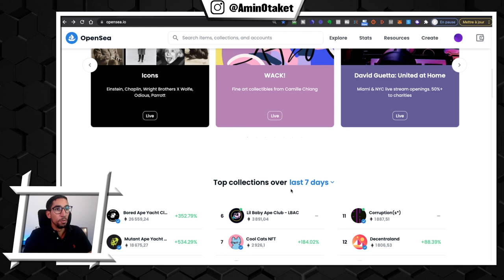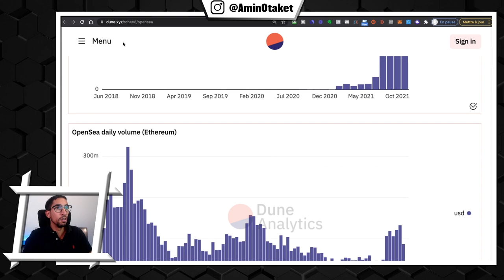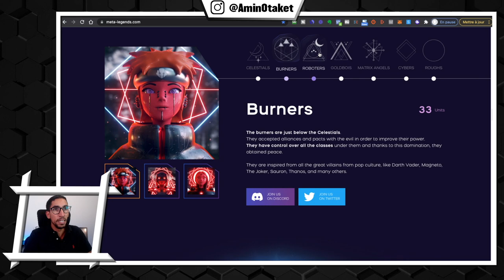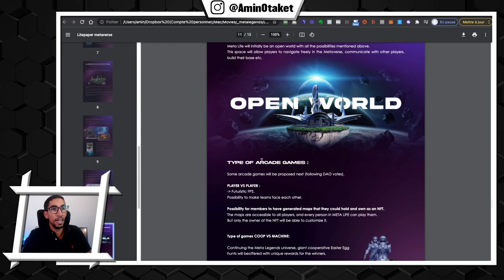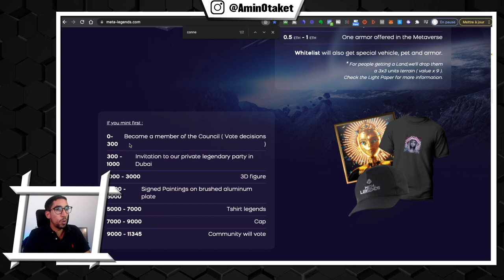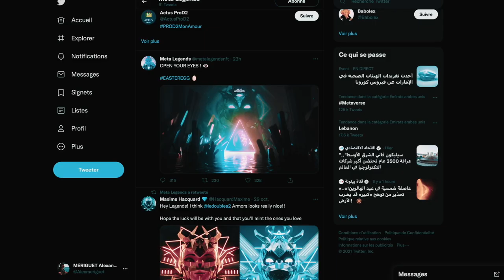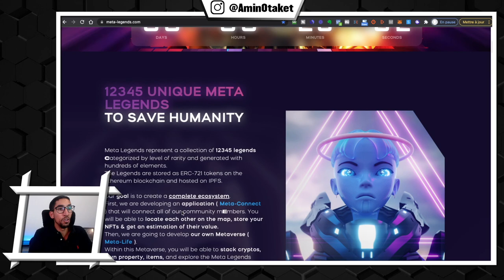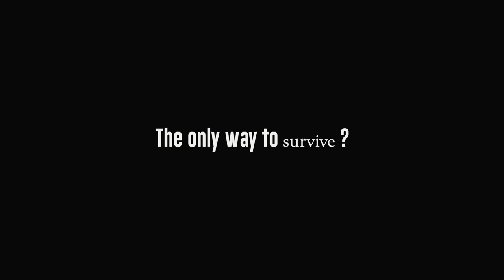NFT : Le projet de l'année ? (Meta Legends)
⚠️  NE JAMAIS MINT UN NFT EN DEHORS DU SITE OFFICIEL.

Dans cette vidéo on va parler du lancement NFT de l'année !
C'est un projet qui me tiens à cœur.
Le lancement est prévue dans quelques jours.

Dans les prochains jours on va beaucoup parler de crypto, de NFT, et d'investissement sur la DeFi.
Je te parle de ce qui me passionne en ce moment, ce n'est pas du tout un conseil en investissement.

Un petit point sur les Non Fungible Token; il y a les :
- NFT collectibles
- Les Arts, Photo de Profil (celles qui se vendent le plus cher)
- Gaming

Ce qui me choque quand on regarde les projets qui cartonnes en ce moment, c'est qu'il n'y a pas de projet, pas d'utilité dans ces objets à collectionner.

Mais tous les projets qui cartonnent, c'est limite déjà trop tard pour investir.
L'idéal c'est d'être la au lancement, au moment du Mint, avant le reveal.

Et aujourd'hui, je vais te parler d'un projet qui va être lancé dans 3 jours.

Regarde cette vidéo pour découvrir Meta Legends, le projet NFT de l'année ?

= = 💎 QUI EST AMIN LAMS ? 💎 = =

Avant de me lancer en 2011 sur le web, je pensais qu'un entrepreneur c'était forcément un mec avec 12 salariés, une secrétaire, des bureaux et des galères...

Depuis plus de 10 ans, j'ai tout testé et j'ai lancé plus de 100 projets en ligne.

Aujourd'hui j'ai 3 entreprises et je te partage mon quotidien sur cette chaine:
👉 Les coulisses d'un entrepreneur sur le web qui fait ça sans se prendre la tête
👉 Comment je gère mon argent et mon investissement
👉 Des idées de business que je n'ai pas le temps de lancer moi même

00:00 Intro
01:30  Petit rappel sur les NFT
03:00 La tendance et l'explosion des NFT
09:10 Le projet Meta Legends
10:15 Les forces du projet NFT Meta Legends
17:30 Le lancement et la roadmap Meta Legends
23:30 L'équipe de Meta Legends (et pourquoi je leur fais confiance)

    🔴  AVERTISSEMENT   🔴
Vous acceptez et comprenez que ceci n'est pas du conseil financier. Je ne suis pas conseiller financier et les décisions finales doivent venir de vous-même en assumant pleinement les conséquences potentielles, positives ou négatives, d’un investissement. Je ne donne aucun conseil d’investissement, je me contente de partager mes opinions personnelles.
Cette vidéo ne vaut pas comme une incitation à l'achat, vous devez réfléchir par vous-même avant de prendre une décision. Vous êtes le seul responsable de vos actions.